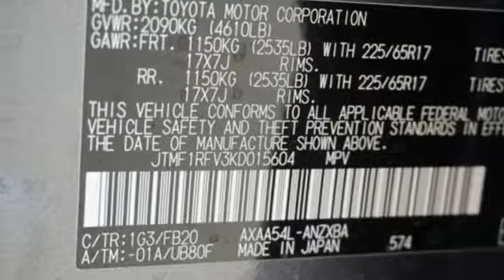New 2019 Toyota RAV4 Pueblo CO Colorado Springs, CO #196021 - SOLD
Year: 2019
Make: Toyota
Model: RAV4
Trim: LE
Engine: 2.5L 4 cyls
Transmission: Automatic 8-Speed
Color: Magnetic Gray Metallic
Interior: Black
Stock #: 196021
VIN: JTMF1RFV3KD015604

Pueblo Toyota
2220 US-50 West
Pueblo, CO 81008

Address:
2220 US-50 West